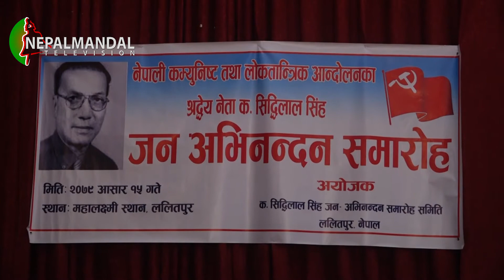वरिष्ठ नेता सिद्धिलाल सिंहयात हन